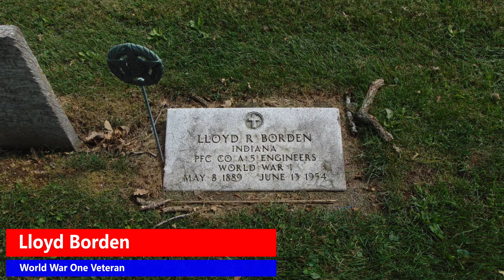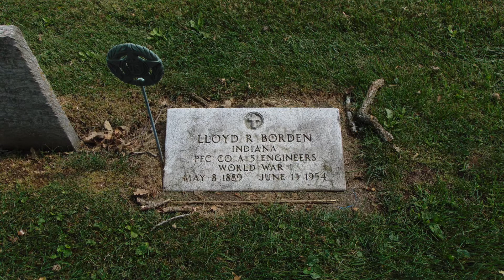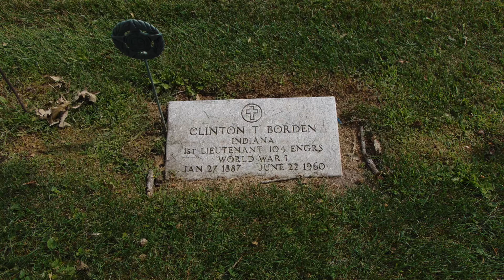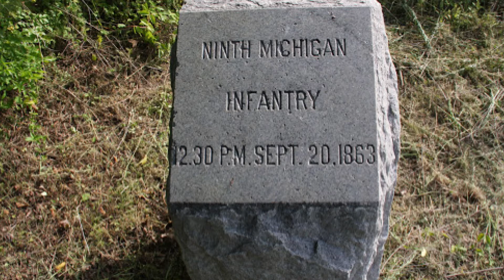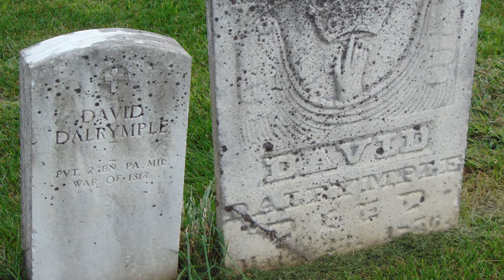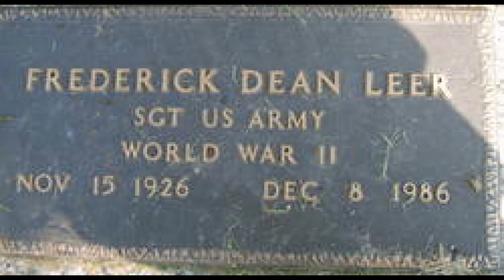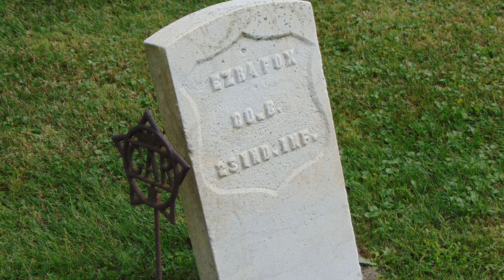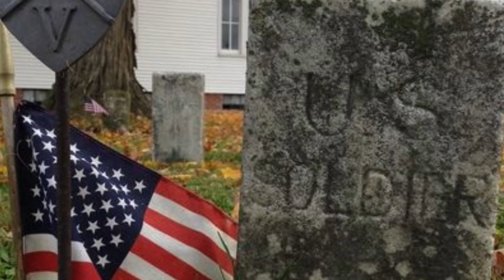Veterans Day Virtual Cemetery Tour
Take a virtual tour through Hamilton Church Cemetery in St. Joseph County. This tour focuses on those veterans who are buried within the cemetery. Your host is Travis Childs, Director of Education and St. Joseph County Historian at The History Museum in South Bend, Indiana.